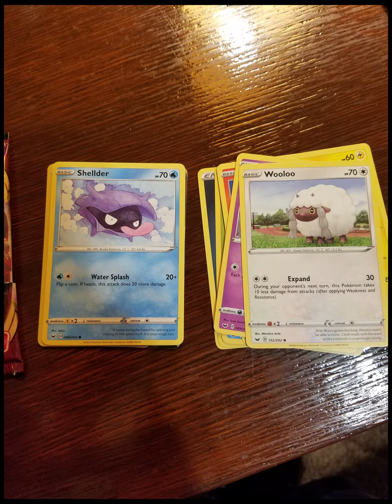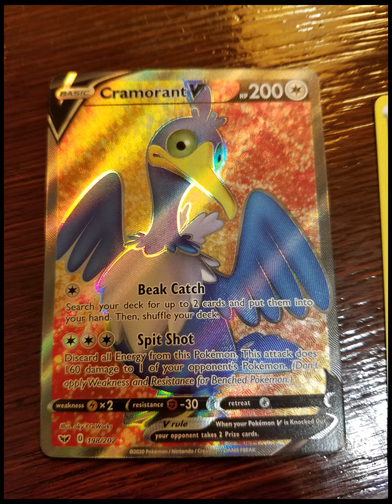Adam's Pokemon Pack Examples: Sword and Shield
*pokemon sword and shield pack examples